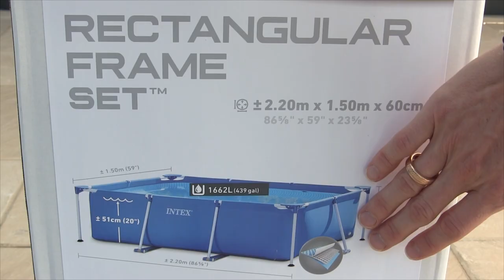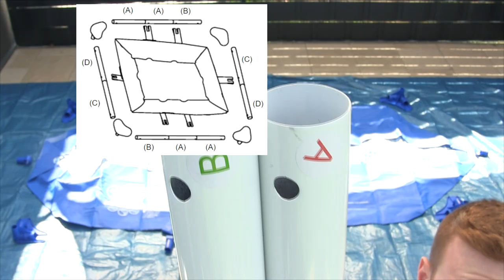Frame Pool Aufbauen ✅ TOP AUFBAUANLEITUNG: Wie Intex & Bestway Stahlrahmen Aufstellpool Aufstellen?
Frame Pool Aufbauen! Wie Intex & Bestway Stahlrahmen Aufstellpool Aufstellen?

In diesem Video erfährst Du, wie Du ein Stahlrahmenpool bzw. kleines Schwimmbecken installieren kannst. Mit dieser Anleitung einen Frame Pool aufbauen und somit erfahren, wie man einen Intex bzw. Bestway Stahlrahmen Aufstellpool aufstellen kann.

Bei so kleinen Planschbecken kannst du diese natürlich gerne auch auf die Erde bzw. den Rasen stellen oder noch besser direkt auf Pflastersteine. Der Aufbau funktioniert übrigens bei der Rechteck Version (rectangular) genauso wie bei einem runden Modell.

Die Installation der rechteckigen Version von Aldi kann man ganz einfach im Garten auf der Terrasse bzw. Terrassenplatten oder Betonplatte ohne Genehmigung durchführen, auch wenn der Untergrund für das Prism family Aufstellschwimmbecken etwas schief ist.

Mit dieser Video Anleitung (deutsch & was tun?) / Montageanleitung / Bedienungsanleitung / Tutorial / Tipps & Tricks auf Youtube und im Jahr 2021, 2022 bzw. 2023, 2024 einen Frame Pool aufbauen und dadurch erkennen, wie man den Intex Bestway Stahlrahmen Aufstellpool aufstellen kann.

▬ Video Kurse ▬▬▬▬▬▬▬▬▬▬▬▬